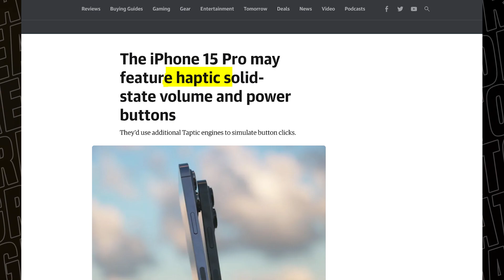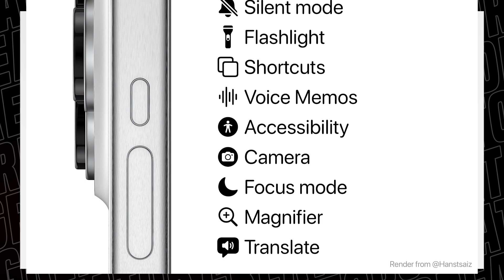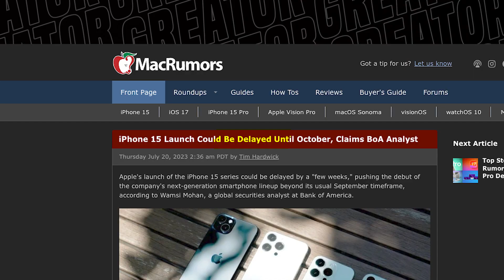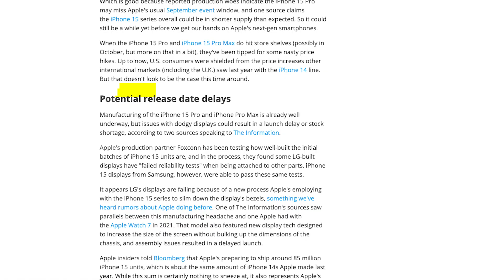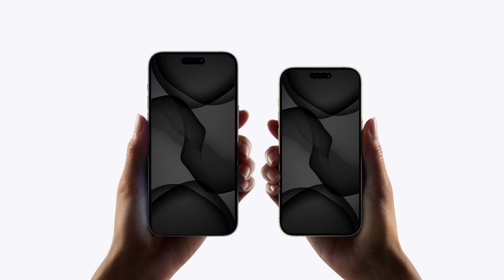Now iPhone 15 Pro's Price Is Bad!🤦🏻‍♂️🤷🏻‍♂️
🔴 Catch me LIVE on Amazon! Cheapest iPhone Deals

Now iPhone 15 Pros Price is Bad!🤦🏻‍♂️🤷🏻‍♂️

According to a new report by Bloomberg, Apple is allegedly planning to hike the price of its upcoming iPhone 15 Pro and Pro Max models in a bid to increase revenue during a projected slump in smartphone sales.

The publication claims that Apple has a target to produce around 85 million iPhone 15 units this year, which isn’t far off the 90 million iPhone 14 units the company is said to have requested from its suppliers last year. Essentially, Apple is hoping it can produce a similar number of devices but keep its revenue high (in spite of things like ongoing inflation and lower demand for consumer tech) by increasing the price of its more expensive iPhone models, according to “people familiar with the matter.”
Apple is likely facing an uphill battle to hit its targets. The company is reportedly experiencing production issues with the display panels for the iPhone 15 Pro and Pro Max that could impact how many units will actually be available at launch. Apple also allegedly scrapped plans to increase iPhone 14 production by an additional 6 million units last year after the usual surge in holiday season demand failed to materialize. According to an IDC report published back in May, global smartphone shipments are expected to decline by 3.2 percent in 2023, though the market is anticipated to start recovering sometime next year.

For context, iPhone Pro and Pro Max models have launched with a starting price of $999 and $1,099, respectively, since the introduction of the iPhone 11 Pro back in 2019. There’s no information regarding what this price may increase to, though 9to5Mac claims that the standard iPhone 15 and iPhone 15 Plus pricing will remain consistent with previous generational releases ($799 and $899, respectively).

Of course, Apple still needs to sell the iPhones it’s producing to boost revenue, but the company seems confident that this won’t be an issue. Apple CEO Tim Cook suggested during an earnings call in February that a price hike wouldn’t deter iPhone customers from purchasing the company’s flagship offerings, claiming, “I think people are willing to really stretch to get the best they can afford in that category.”

8. Tech I am Using Right Now

Video  TimeStrap-